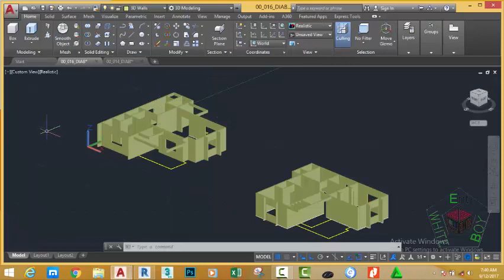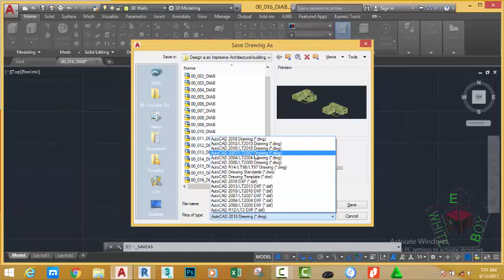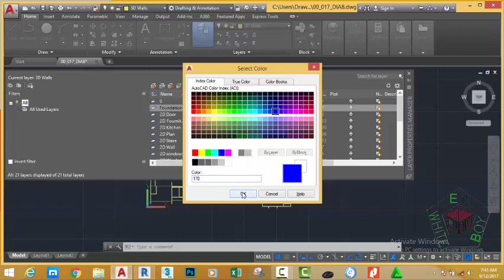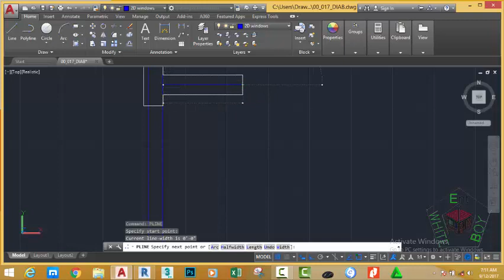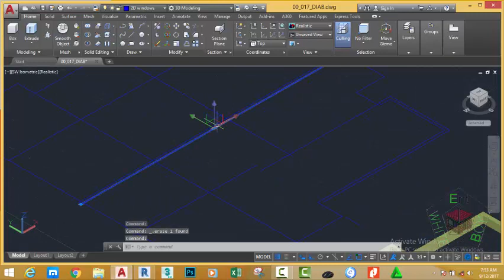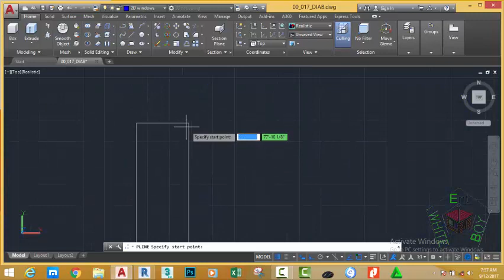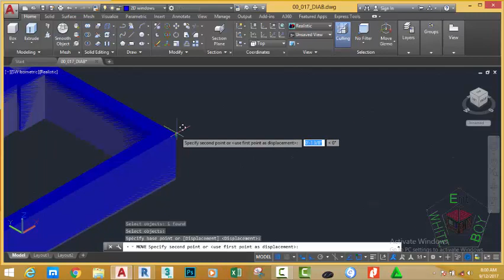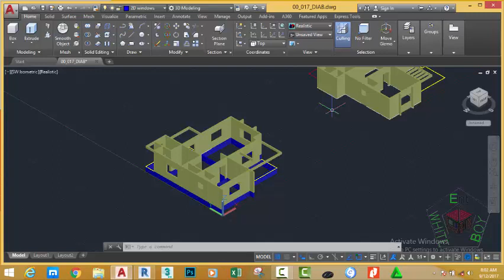00 018 DIAB Create a Foundation